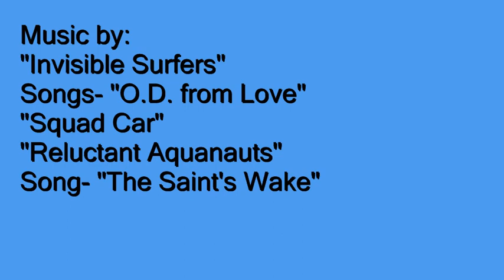OCCA Great Labor Day Cruise 2014, videos part 2.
This is part two of videos I shot at the 2014 OCCA Great Labor Day Cruise at the Orange County fair grounds in Costa Mesa, CA.